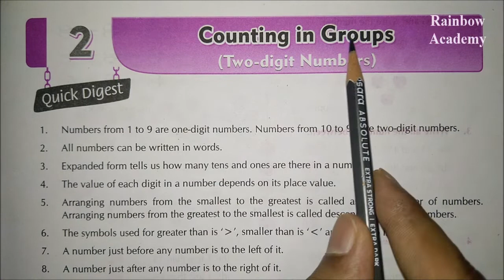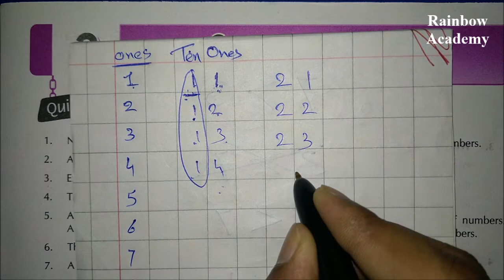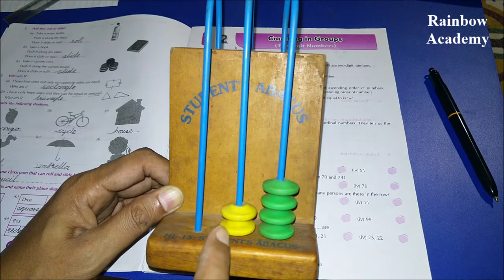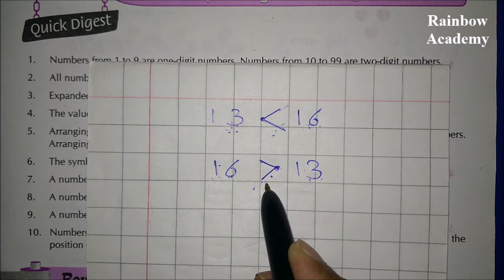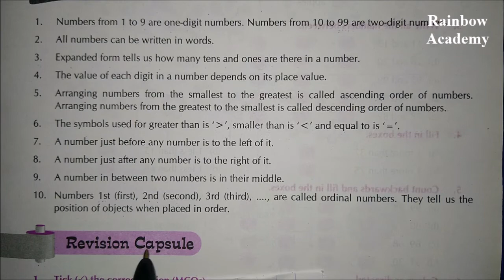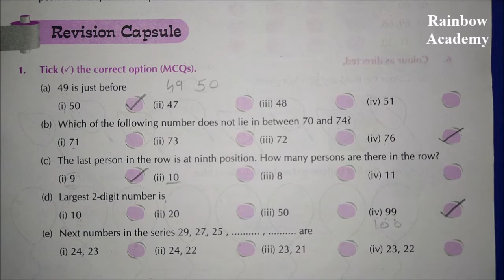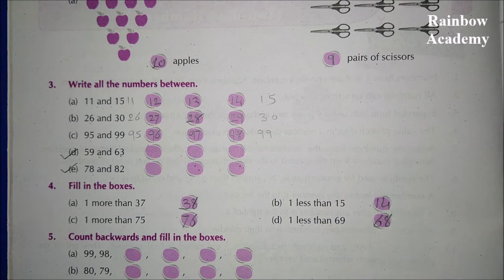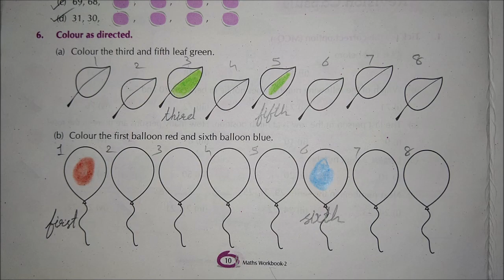Eng Med Std 2 Maths Ch 2 Part 1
Maths - NCERT (GSEB)
Ch. 2 : Counting in Groups (Part - 1)
Work Book exercises of "Revision Capsule" are explained